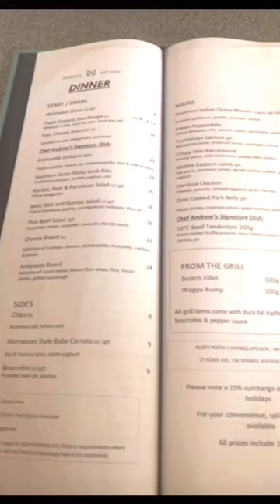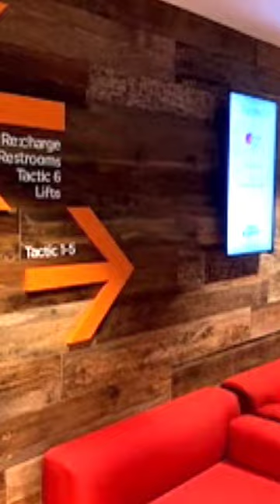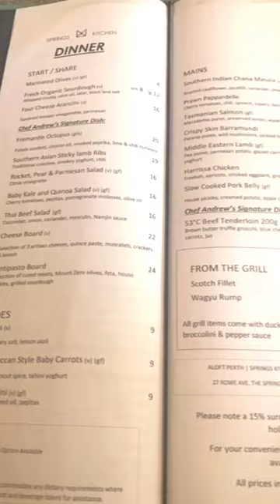Happy new yr celebration 2021